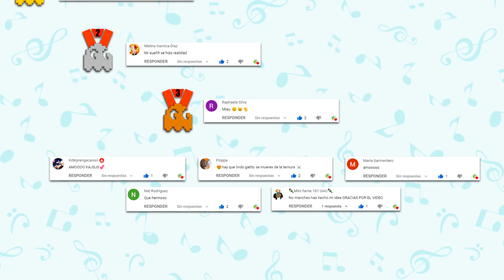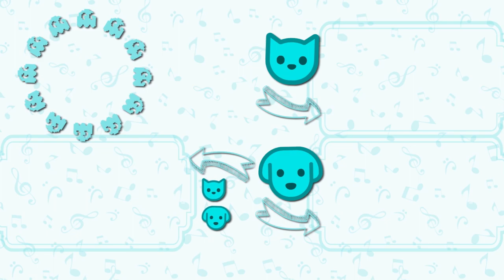BLACKPINK - ‘Shut Down’ M/V (Cover Perro)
BLACKPINK - ‘Shut Down’ versión perritos! no te pierdas de este cover genial y de las canciones de perros y gatos mas divertidas de todo internet!